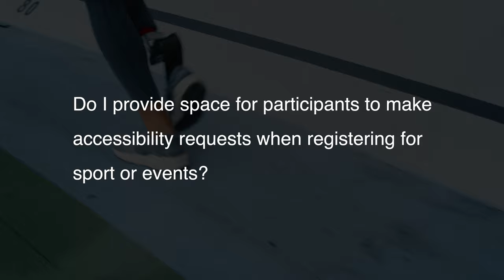UDL@UCC: Inclusive Practice Tips - Sports and Recreation